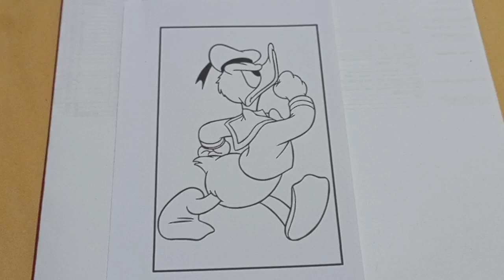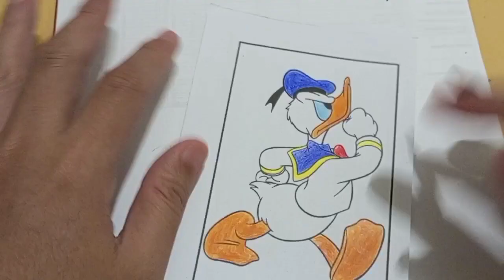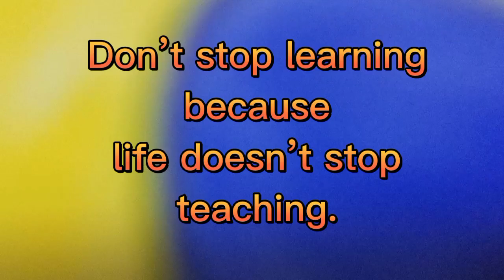Colouring Donald duck.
hi... everyone... donaldduck is the funny duck... so let's colouring.